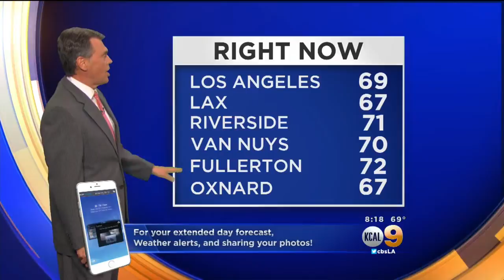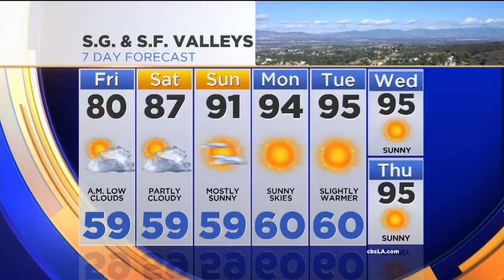Rich Fields' Weather Forecast (July 9)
What will the weekend be like? Rich Fields reports.